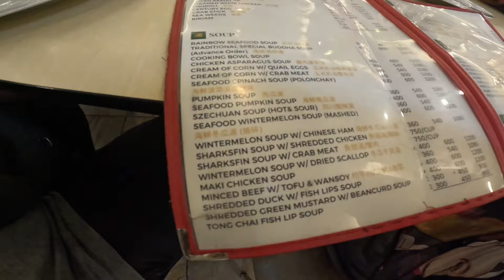PANGARAP NA RESTAURANT NI KABELLY ADAM NGAYUN NA KAIN NA ANG TEAM KABELLY